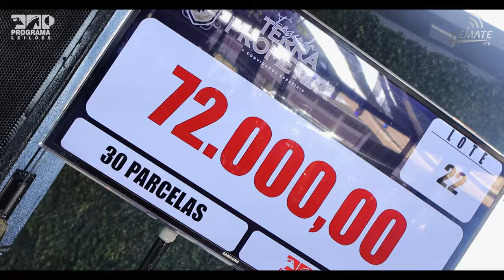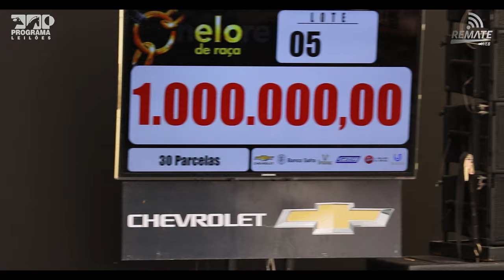CHEVROLET - programa leilões institucional - voz locutor Clever jaques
institucional para a chevrolet e programa leilões com o locutor Clever jaques